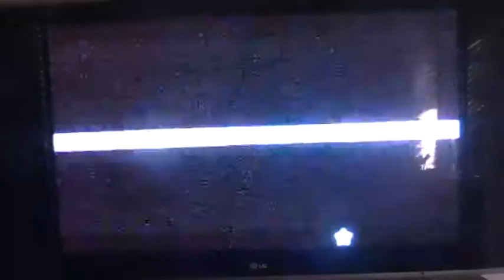LP Super Mario Galaxy part 29 Passing the swim test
Way easier then I remember it :/